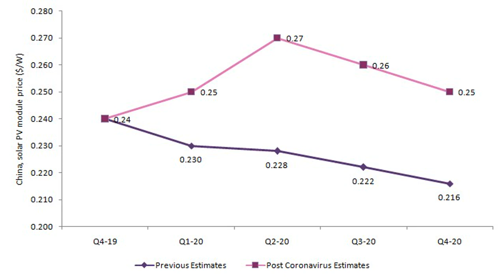U.K.'s COVID-19 death toll could be 40 percent higher than daily figure, data suggests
LONDON — The true extent of the death toll in Britain from COVID-19 was more than 40 percent higher than the daily figures from the government indicated by April 10, according to data on Tuesday that includes deaths in the community.